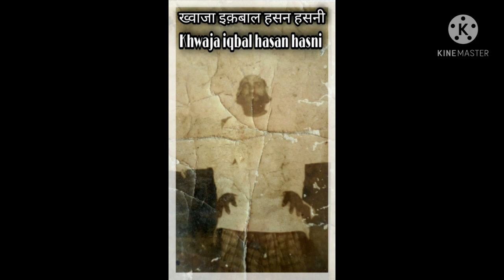Aye Gam e Yaar Tere Dum Se hai Tameere Hayaat Tu Salamat hai to Mitti Meri Barbaad Nahin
Channel Name... khwaja iqba hasan

Khankah hasni Azizi liyaqati Puranpur

Tasawwuf e ,Sufiyaaa $# Mefiele e Sama

Channel Creater. Javed hasan khan liyaqati